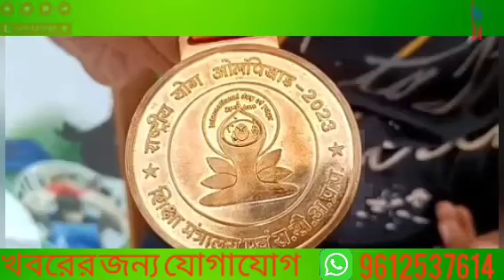প্রতিভার অভাব নেই ত্রিপুরাতে।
ত্রিপুরার রাজ্য আয়তনে ছোট হলেও রাজ্যের বিভিন্ন প্রান্তে ছড়িয়ে ছিটিয়ে রয়েছে অসংখ্য প্রতিভা। আর এই প্রতিভাবানদের দ্যুতিতেই আলোকিত হচ্ছে ছোট্ট পার্বত্য রাজ্য। এমনি যোগা ক্ষেত্রে রাজ্যের এক অনন্য প্রতিভা বিশালগড়ের রায়হান আলম। সম্প্রতি ভোপালে অনুষ্ঠিত হওয়া ন্যাশনাল যোগা অলিম্পিয়াডে কেন্দ্রীয় বিদ্যালয়ের এই কৃতি ছাত্র স্বর্ণ পদক লাভ করে। তাছাড়া দেশ এবং রাজ্যজুড়ে অনুষ্ঠিত হওয়া বিভিন্ন যোগা প্রতিযোগিতায় দশটি স্বর্ণ পদক সহ প্রচুর পুরস্কারের ভূষিত হয়েছে এই কৃতি ছাত্র। এই প্রসঙ্গে সংবাদমাধ্যমের মুখোমুখি হয়ে কৃতি ছাত্র রেহান আলম জানায় অত্যন্ত ছোট বয়স থেকেই মা মৌসুমী আক্তার এর কাছ থেকে যোগায় প্রশিক্ষণ নিচ্ছে সে। ২০১৭ সালের থেকে বিভিন্ন ধরনের প্রতিযোগিতামূলক অনুষ্ঠানেও অংশগ্রহণ করে সাফল্য অর্জন করেছে। এখন আগামী দিনে তার লক্ষ্য অলিম্পিকে দেশের হয়ে প্রতিনিধিত্ব করা বিশ্ব আসরে।
✒️✒️✒️✒️✒️রাজনৈতিক, খেলাধুলা, বিনোদন, যে কোন ছোট বড় সংবাদ দেখার জন্য আপনারা অবশ্যই চোখ রাখবেন আমাদের FM24 ইউটিউব চ্যানেলটিতে। ২৪ ঘন্টা খবরের সন্ধানে থাকেFM24। আপনার আশপাশের আপনার এলাকার যে কোন খবর খুব সহজেই আপনার মোবাইলে ভিডিও রেকর্ডিং করে কিংবা ছবি তুলে ঘটনার সত্যতা সহ আমাদের *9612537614* নম্বরে পাঠিয়ে দিতে পারেন । আপনাদের সম্পূর্ণ পরিচয় গোপন রাখা হবে। FM24 কর্তৃপক্ষ আশা রাখে  আপনারা আমাদের খুব ভালো দর্শক তাই আপনারাও সাবস্ক্রাইব করবেন চ্যানেলটিকে এবং আপনার আশপাশে থাকা আপনার বন্ধুদেরও কিংবা আপনার পরিচিত লোকদেরও এই চ্যানেলটি সাবস্ক্রাইব করার জন্য বলবেন সেটা আমরা FM24 কর্তৃপক্ষ পক্ষ থেকে আশা রাখি।

  ✍️✍️✍️FM24সর্বদাই আপনাদের ভাষায় কথা বলার জন্য প্রস্তুত✍️✍️✍️

FM24 চ্যানেল দেখার জন্য আপনাদের সবাইকে অভিনন্দন রইল।🙏🙏🙏
.Thankyou watching the video.